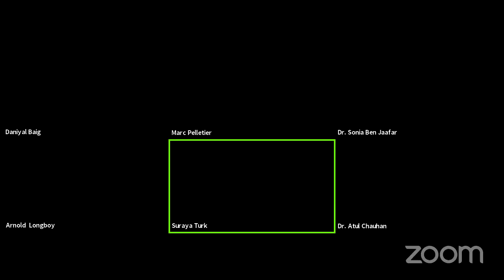The Future of Education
As the education industry continues to adapt and evolve to a global health crisis, the conversations on its future are imperative for learners and teachers alike.

Interact and hear from international and regional industry professionals who share their concerns and predictions.